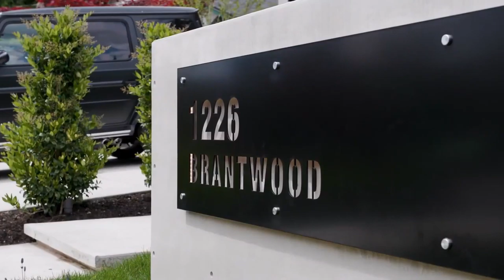LUXURY LIFESTYLE Billionaire Life Motivation and Visualization